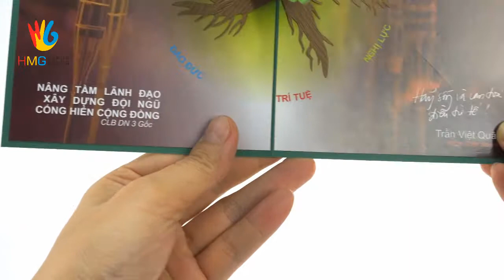Thiệp 3D nền tảng cây ba gốc BKE- thầy Trần Việt Quân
Thiệp 3D mô phỏng nền tảng triết lý cây 3 gốc rễ Đạo Đức - Trí Tuệ - Nghị Lực của thầy Trần Việt Quân - BKE.

We are specialized in designing and manufacturing popup cards, a company with more than 100 skillful workers, a well-located production workshop in Hanoi, Viet Nam.

Our outstanding advantage is a strong team with enthusiastic, skillful workers and professional designers who continuously update the ready-to-choose catalog of card design and are ready to help customize designs upon customers' needs.

We have been making the highest effort to assure the product's quality with strict monitoring procedures over paper material, designing, cutting, processing, packaging, etc.